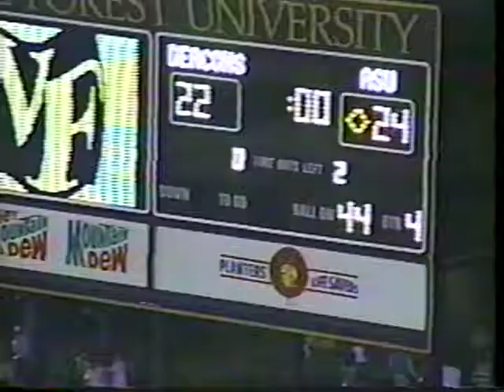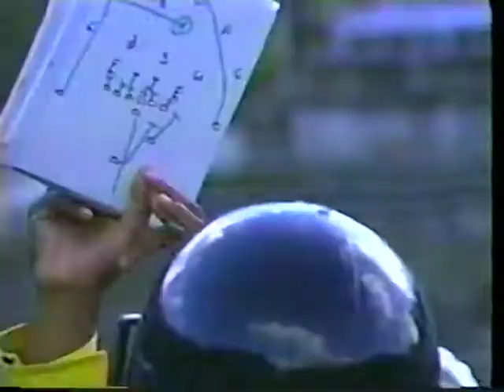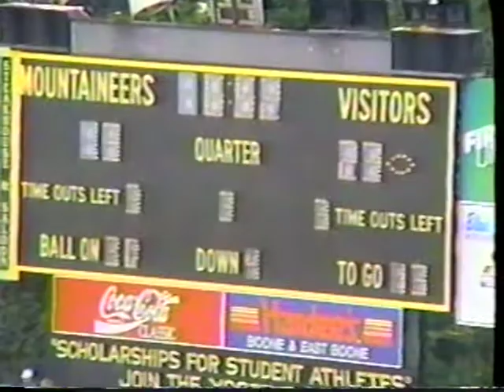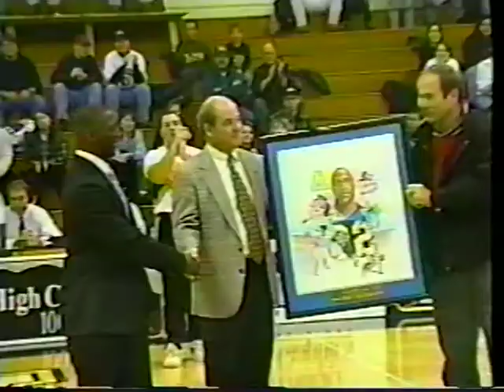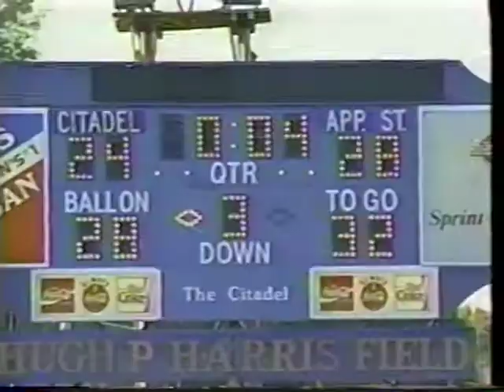Journey to a Championship - Appalachian State 1995 Season in Review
This video is a production of Appalachian Sports Network. I claim no ownership of this material, and do not profit from it in any way. This video is intended for historical and educational viewing purposes.